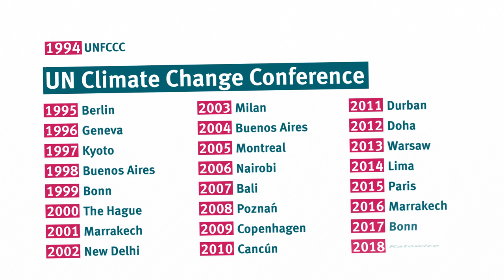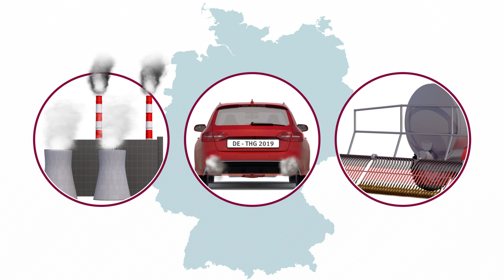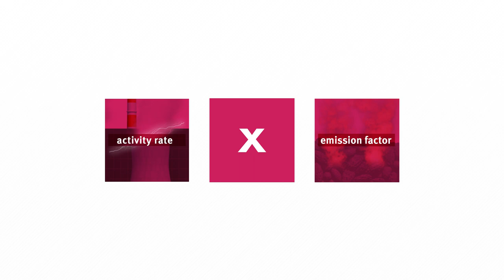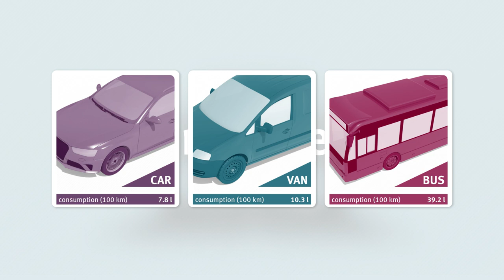Global Climate Protection And Data Collection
Climate change and its consequences know no borders. Its causes can be traced to every corner of the world and its effects are becoming progressively noticeable worldwide.
Therefore, effective climate protection must be tackled globally.

Determining national emissions is therefore a complex and alaborate process. However, this data forms the essential foundation for the planning and targeted implementation of climate protection measures.